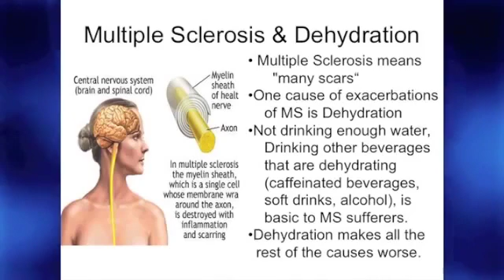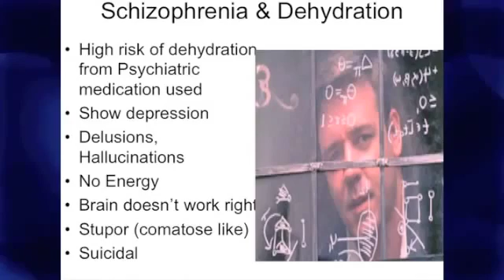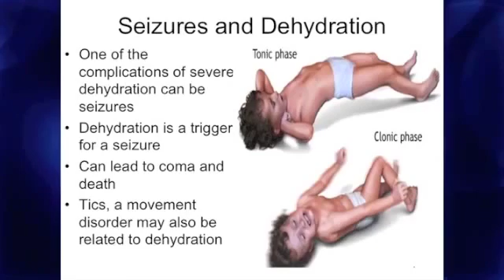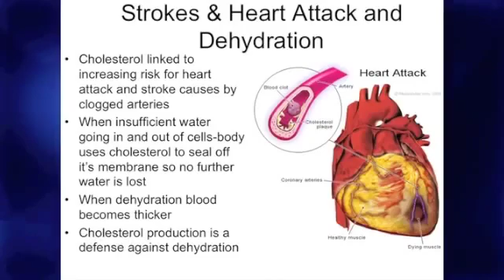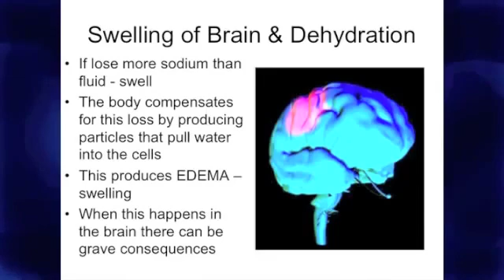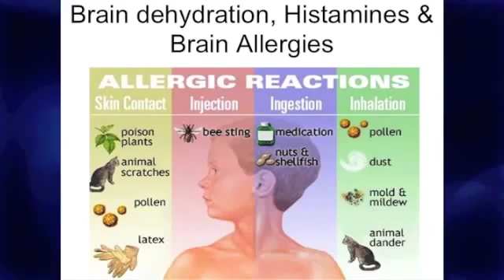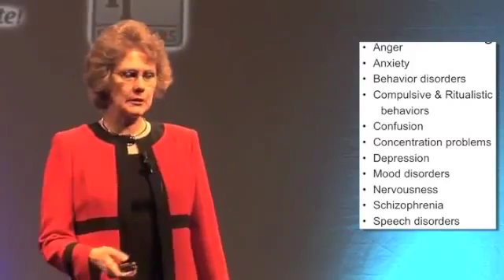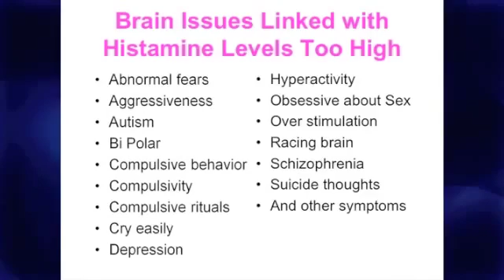5. Dr Allen... The brain on water part 5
Facinating insight as to how Kangen Water can effect the body and the brain